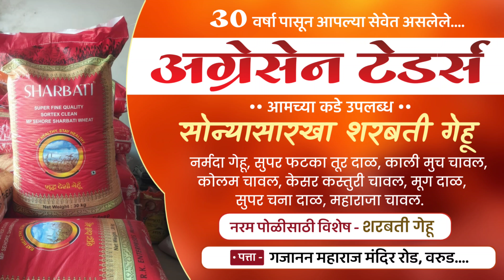warud। वरुड येथे आषाढी एकादशी निमित्त येवले अमृतुल्य तर्फे फराळ व चहा वाटप....